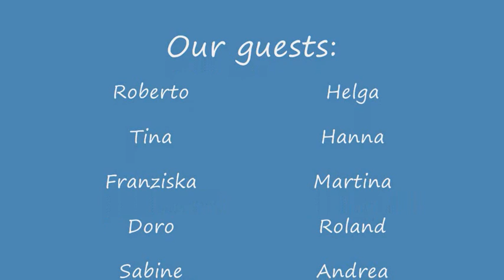Redemption Song (c) Bob Marley - Unplugged by Jogo & Bear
"Redemption Song" is a song by Bob Marley. It is the final track on Bob Marley & the Wailers' ninth album, Uprising, produced by Chris Blackwell and released by Island Records.[2] The song is considered one of Marley's greatest works. Some key lyrics derived from a speech given by the Pan-Africanist orator Marcus Garvey entitled "The Work That Has Been Done".[3]

At his concert in Westfalenhallen, Dortmund, Germany, on 13 June 1980, Bob Marley introduced this song with the words: "This song is called 'The Pirates Yes They Rob I, Sold I to the Merchant Ship'."

At the time he wrote the song, circa 1979, Bob Marley had been diagnosed with the cancer in his toe that later took his life. According to Rita Marley, "he was already secretly in a lot of pain and dealt with his own mortality, a feature that is clearly apparent in the album, particularly in this song".

Unlike most of Bob Marley's tracks, it is strictly a solo acoustic recording, consisting of him singing and playing an acoustic guitar, without accompaniment. The song is in the key of G major.

In 2004, Rolling Stone placed the song at #66 among "The 500 Greatest Songs of All Time". In 2010, the New Statesman listed it as one of the Top 20 Political Songs.